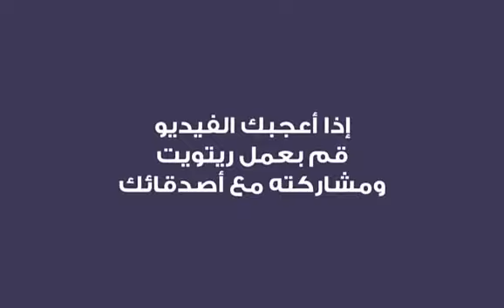النجوم الأعلى دخلا في 2018 لن تصدق مقدار دخل رقم واحد ومن يكون